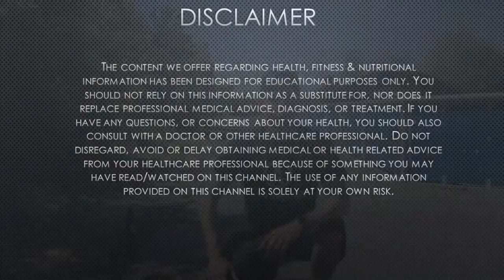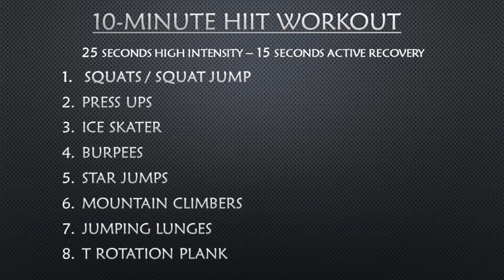FATBURNER HIIT WORKOUT - 10 minute High Intensity Interval Training - for HOME, no equipment needed!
This HIIT WORKOUT is great to burn lots of calories, and also TONE UP your muscles, improve your STAMINA and lose weight!
You can do it from home and don't need any equipment. The duration is 10 minutes, divided in 2 rounds of 5 minutes each.
This workout is for Intermediate - advanced level. If you are a beginner, there is a beginners workout in the following link:

WORKOUT DETAILS:
25 seconds work - 15 seconds active recovery
1. SQUAT / SQUAT JUMP
2. PRESS UPS
3. ICE SKATER
4. BURPEES
5. STAR JUMPS
6. MOUNTAIN CLIMBERS
7. JUMPING LUNGES
8. T - ROTATION
(Everything x 2 rounds)

Getting FIT from HOME is not as difficult as some people think.

Can't wait to hear how you get on with the workout!

EQUIPMENT
- Gym mat

Take care,
Raul